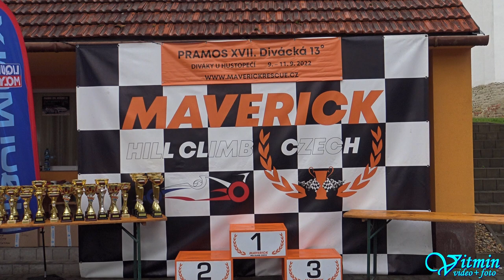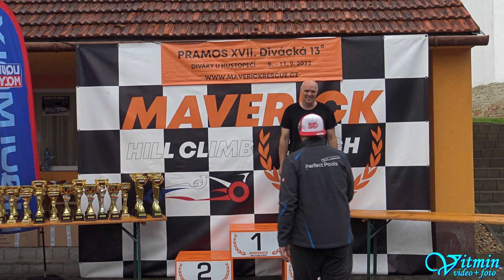BMW E30 M3 - Petr Toušek - PRAMOS XVII. Divácká 13° - Diváky u Hustopečí 2022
Petr Toušek si s vozem BMW E30 M3 dojel pro třetí místo ve třídě HA1-2000 v závodech do vrchu PRAMOS XVII. Divácká 13° - Diváky u  Hustopečí 2022.